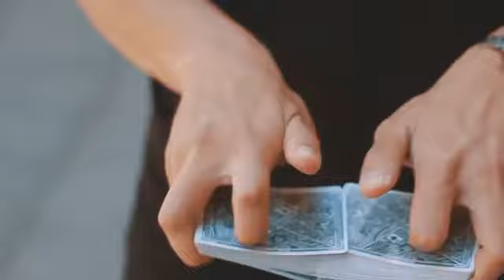jokertheaf street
Buy This Trick now at Nikhilsmagicshop.com